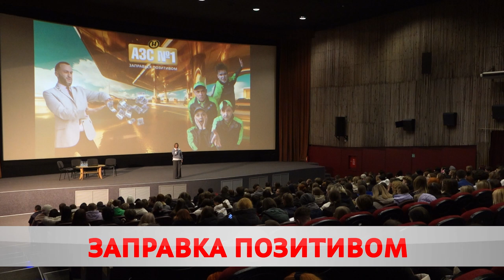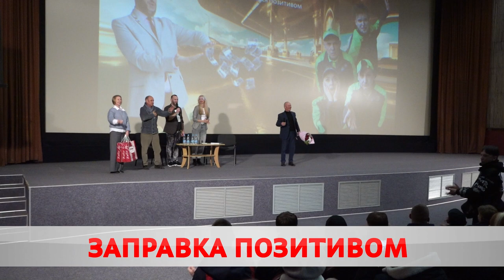Камера! Мотор! В Бобруйске прошла премьера фильма «АЗС номер 1»